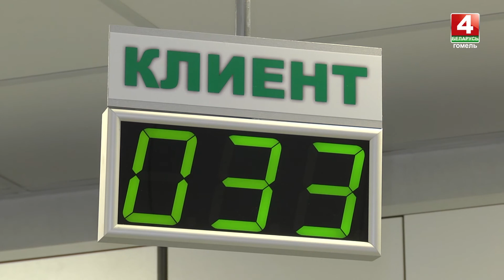Налоговой службе Беларуси исполняется 31 год